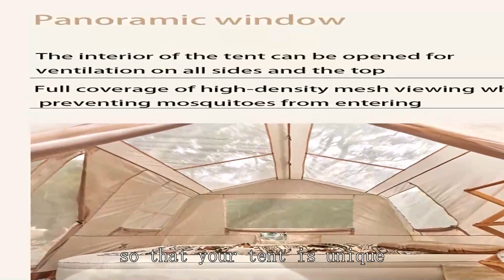Emergency rescue tent Manufacturer China Chinese Good Cheapest Cheap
outbound tent 3 person,
tent small pack size,
discovery tent,
wall tent hunting camp,
make a tent footprint,
z shade instant canopy,
rmr roof top tent,
georgia tent and awning,
1 person tent for backpacking,
photography for online selling,
pop up tent reviews,
garage extension cord ideas,
turn fresh water tank to saltwater,
lab equipment wholesale,
fishing tent camping,
stow it rhino rack,
ultra lightweight tents for backpacking,
where to buy camping tent,
24 foot extension ladder firefighter,
small warehouse for sale,
nortent gamme 6 hot tent,
walmart sun shelter,
pop up tent unfold,
fishing tent company,
aldi adventuridge 2 man tent,
2 seconds easy camping tent 2 person,
white duck tent review,
t mobile office,
how to keep pop up tent,
baby tent at home,
tent trailer fridge not working,
golden bear 3 person tent
ice fishing pop up tent,
hadley small camera bag,
disaster relief tent supplier,
glamping geodesic dome tent,
china party tent,
30 by 40 tent,
automatic tent house,
tobtos 6 person camping tent,
kodiak 12x9 ft. cabin tent with deluxe awning,
g star raw puffer jacket,
house tent house tent,
nemo 2 person tent,
renting office space small business,
tube tent for camping
fishing tents,
used car tent sale qualcomm,
large tunnel tent,
zomboid military surplus store,
ozark trail 20 person tent,
waterproof camping tent 6 person,
backpacking tent with stove jack,
f-stop navin pouch,
sea to summit cup,
topvision 6-8 person tent with removable rain fly,
ntk transform camping tent,
timber ridge camp table
ktt instant tent 6 person,
5 star tent camping,
where to buy fabric in bulk,
starting a bait and tackle shop,
tents in high winds,
massive blood transfusion machine,
stopping condensation in tents,
mongar 2 tent setup,
2 person automatic tent,
how to assemble kiddie castle tent,
how to set up bass pro shops eclipse tent,
trailer tent canvas repair,
best one person tent for backpacking,
deer hunting tent,
wilderness medical society,
zephyr 1 tent,
vidalido indian style pyramid tent vs teepee,
must haves for tent camping,
coleman pop up darkroom 2p tent,
fishing accessories online shopping,
quest tent setup,
ozark trail dome tent 6 person,
best tent for family of 4,
tyvek ground cloth for your tent,
nw fishing secrets carp,
laboratory township,
sleeping in an altitude tent,
camping tent for sale,
denver tent company,
portable ice fishing shelter,
coleman hampton cabin tent 9-person,
wildo camp-a-box light,
waterproof tent cloth,
car fire safety kit,
best tents with screen room,
multicam black chest rig,
vevor bell tent 6m,
camo hunting tent,
tunnel tent company,
hunting tent factory,
tent hiring business,
flex bow tent with stove jack,
hot tent 4 person,
outbound 4 person dome tent,
how to set up a sun shelter,
tent 8-10 person,
best tent for snow camping,
gable tent company,
4-person cabin tent with screened porch evergreen,
pop up tent side wall,
intech add a room tent,
mountain warehouse 4 man inflatable tent,
family size camping tent,
tent production,
wild country hoolie compact 3 tent,
igloo 2.0 fast pitch tent - 3 man tent,
timber ridge 6-person glamping tent setup
10x30 party tent decorations,
winter camping in a wall tent
vidalido instant cabin tent l,
bsa wall tent,
mobile coffee van setup,
eureka 2 person tent,
how to build a 3 person dome tent,
emergency trauma care technician job,
camper trailers south africa,
large family tent with rooms,
arb room tent,
harbor freight parking lot sale 2023,
geo dome tent,
med tent gate factory,
lab work and lab equipment,
trailer tent australia,
pop up tent 10x20,
car tent camping winter,
utility trailer tent,
2 person military tent,
paramedic bag fully stocked,
ul backpacking tent,
how to choose a tent for backpacking,
fishing shelter pop up,
pop up tent with ac,
8 person camping tent,
kelty offsite 2 tent review,
camping wholesale market,
core instant tent 10 person setup,
army tent setup,
waterproof tent floor
dome tent vs cabin tent,
yurt vs wall tent,
canopy factory 10x20 instructions,
winter camping tent review,
wawona 4-person tent,
3f ul gear tent,
pop up tent one person,
pup tent setup,
wild country coshee micro tent,
walmart 6 person tent,
fishing on explorer 200,
best tent for mountaineering,
8 person camper trailer,
sea to summit tents,
distance tent with adapter,
happybuy ice fishing shelter,
msr remote 2 tent review,
table tent card printing,
3 person trekking pole tent,
inside a camping tent,
tents and trees review,
cabela's alaskan guide tent 4 person,
gazelle t4 winter camping,
e bike tent,
vidalido auto teepee tent,
diesel heater tent winter,
20 person camping tent,
army gp medium tent setup,
big agnes bunkhouse 6 tent,
overland trailer electrical system,
sleeping in altitude tent,
us hoodie bale,
msr hubba hubba 2 person tent review,
f stop navin review,
dome tent review,
rbm hot tent,